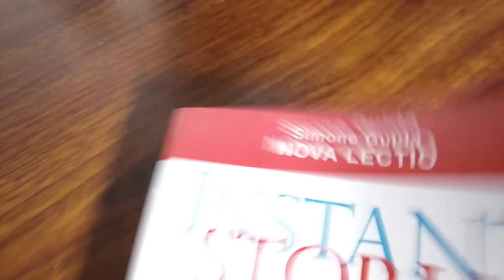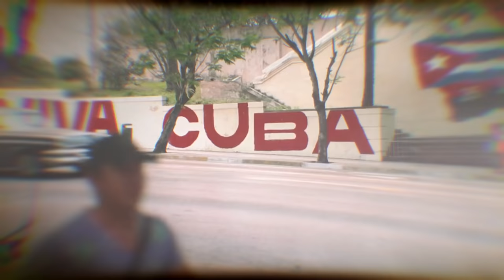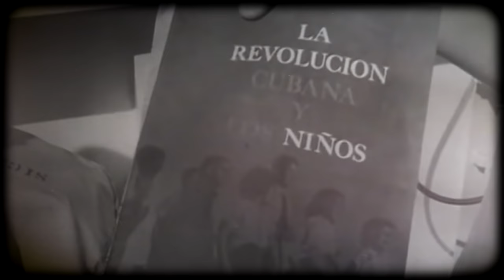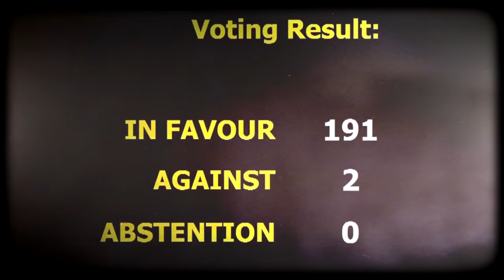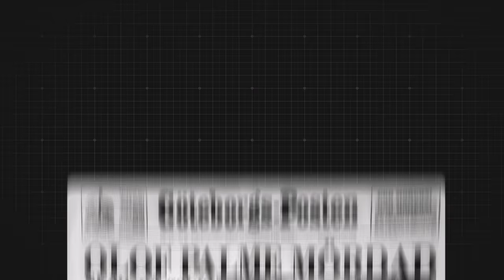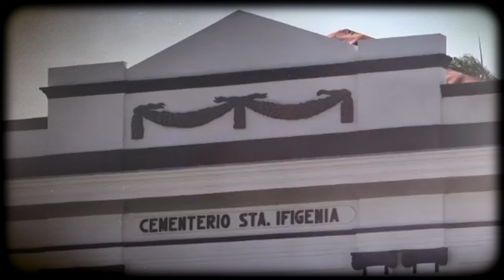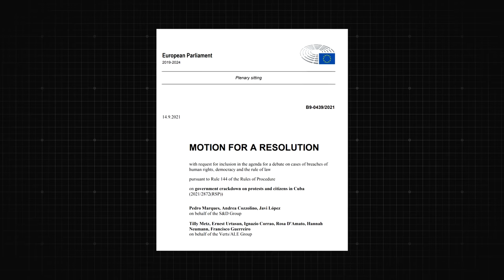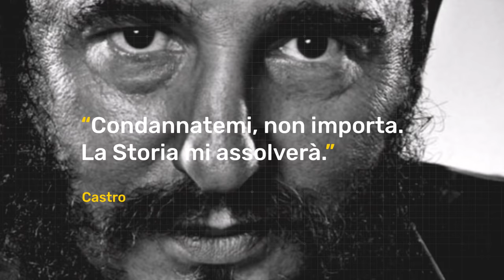Chi ha rovinato Cuba?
Offerta di Natale! Vai su per avere il 73% di sconto + 1 mese GRATIS! Prova NordVPN senza rischi grazie ai 30 giorni di prova soddisfatti o rimborsati.

La rivoluzione ha ufficialmente trasformato nel 1959 Cuba in un paese socialista. Da allora gli Stati Uniti hanno tentato almeno 600 di far fuori Castro. Ad oggi l'isola, ancora colpita dal durissimo Bloqueo - l'embargo -, è ridotta alla fame e le proteste sono sempre più pressanti. Di chi è la colpa di tutta questa situazione? Del partito cubano o degli statunitensi?

Fonti utilizzate:
Aremu (2017), Fidel Castro and the Consolidation of the Cuban Revolution.
Sanchez (2014), La vida oculta de Fidel Castro.